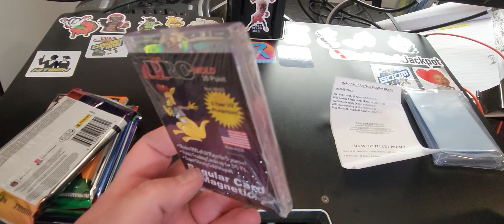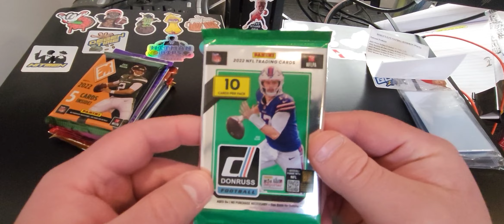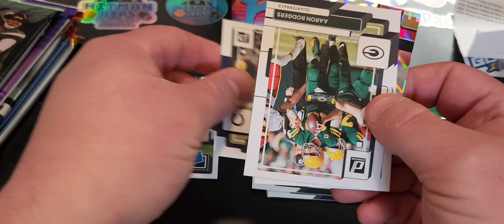It's BOOMBOX time!!! NFL hits!!!!